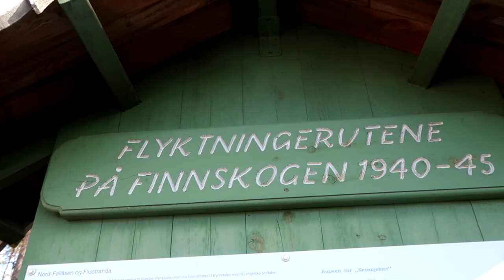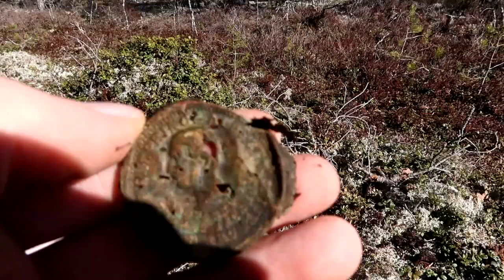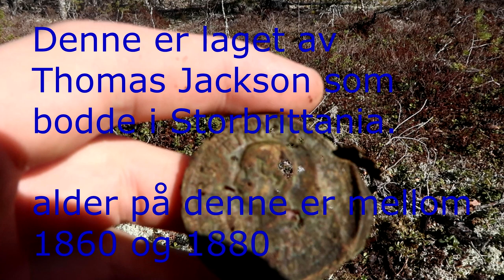Metallsøking på flyktningsrute (Andre verdenskrig)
Mange Nordmenn flyktet over grensen til Sverige under andre verdenskrig. De brukte ruter for å unngå Tyske militærstyrker og patruljer.